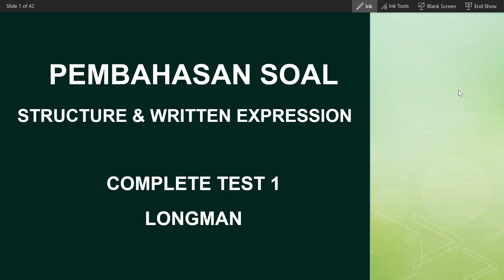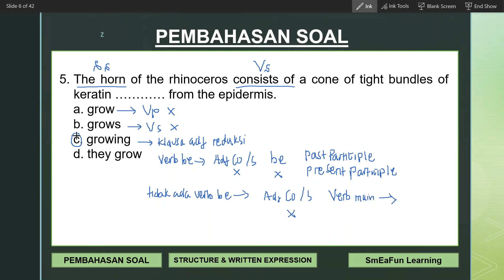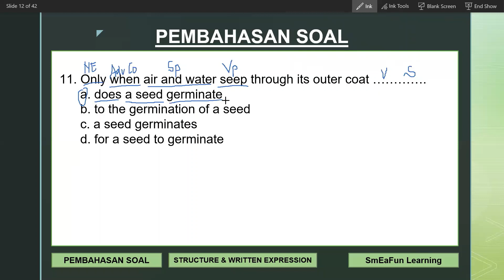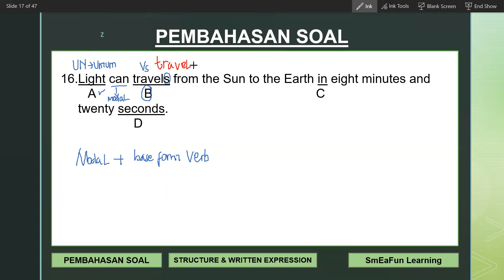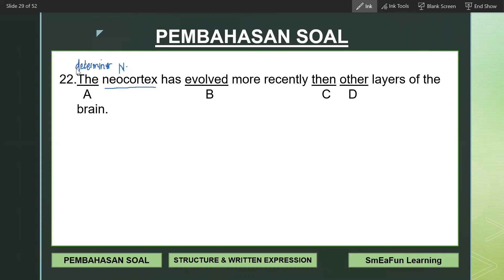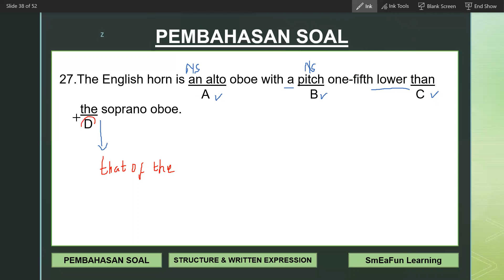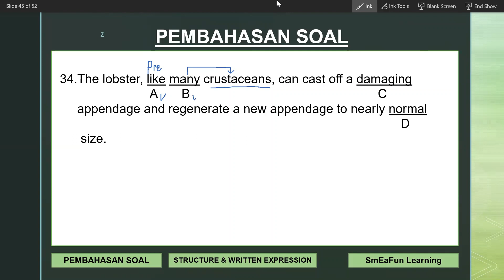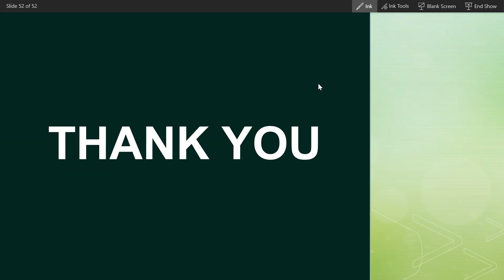KUPAS TUNTAS 40 SOAL STRUCTURE & WRITTEN EXPRESSION TOEFL ITP LONGMAN